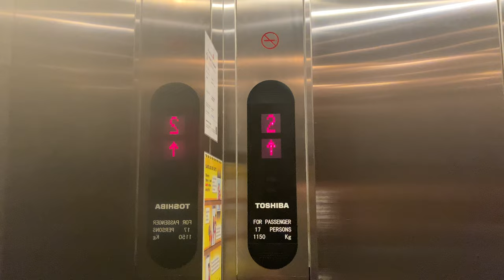TOSHIBA SPACEL-III MRL @ TEMASEK POLYTECHNIC (LIFTS 45 & 46)